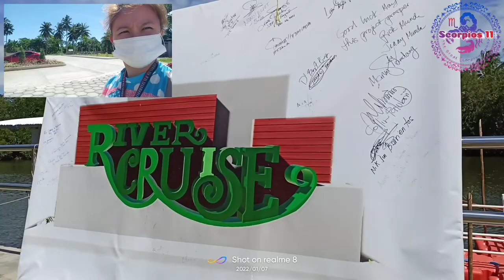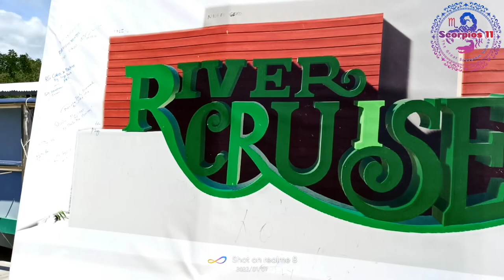Tagumpay River Cruise ⛵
Composed by: Bumsool Kang, Sunwoo Han

Here's the view of the Tagumpay River Cruise when it made its maiden trip along the Tancuan Creek with its majestic mangroves during its blessing and soft-opening ceremony last December 23, 2021.

However, the construction of the docking facility and one of the two floating restaurants are still ongoing. The project will still enhance the newest destination site by adding the pasalubong center, gazebo, perimeter fence, and covered waiting areas for the cruise passengers.

The dry run trip of the floating restaurant is to make sure that the facility is functional for river cruising.

Just like the Loboc River Cruise, Tagum's version will have a buffet dining at the floating restaurant featuring the bountiful harvest of Tagum. It will navigate the brackish waters of Barangay Bincungan and Liboganon along with its towering century old mangroves.

The River Cruise will also highlight the rich culture and traditions of the Kagans, the pioneering tribe-inhabitants of Tagum who are settling along the Tancuan.

 But first, hold your horses mga, KaTagumpay and wait for its grand opening sometime this year.

Let us explore Tagum and its hidden gems.

Location: Prk 1 in Barangay Liboganon that is a kilometer away from the National Highway.